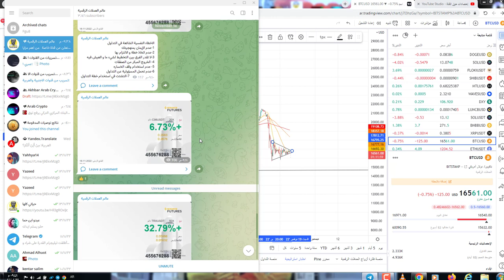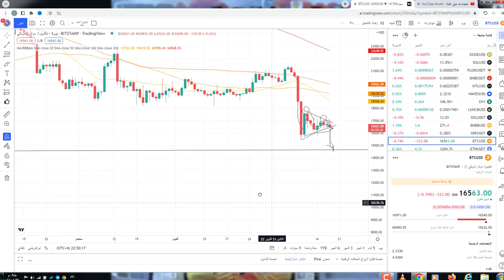نموذج مهم وحركة قويةفي البيتكوين وموقف حرج في مثلث الموت الاتجاه القادم وسيناريو 2018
650$هدية كحسومات على رسوم التعامل بهي المنصة
📜 اخلاء مسؤلية 📜
© Copyright reserved to PROFIT 717 channel